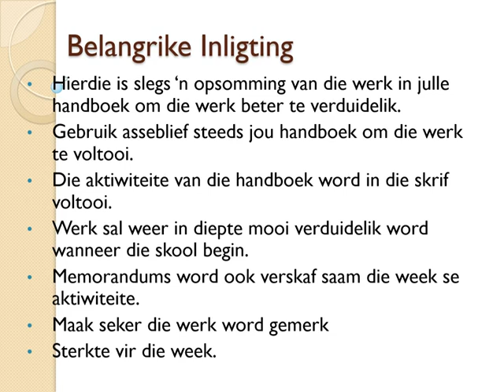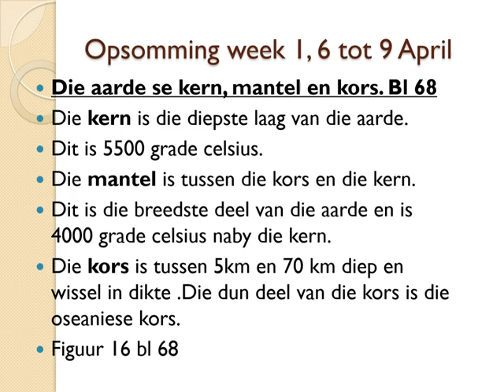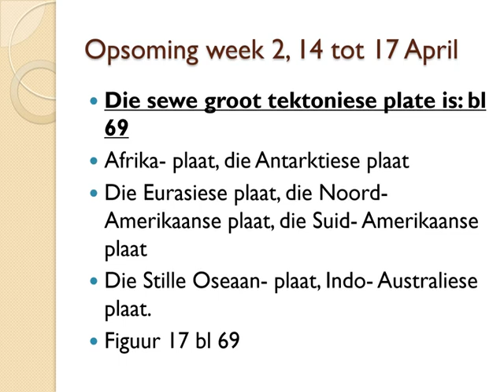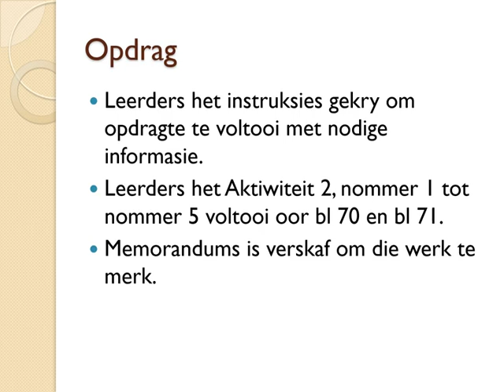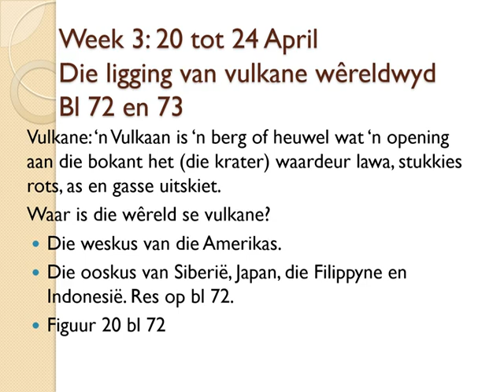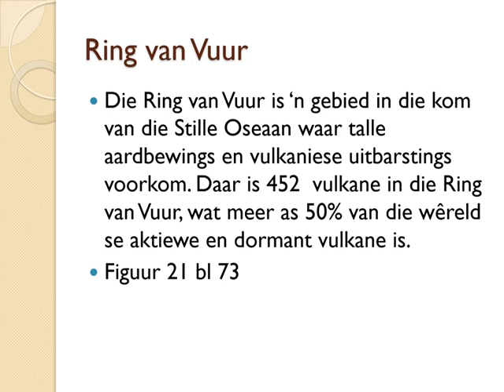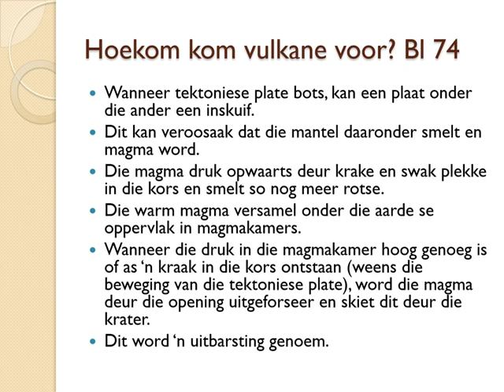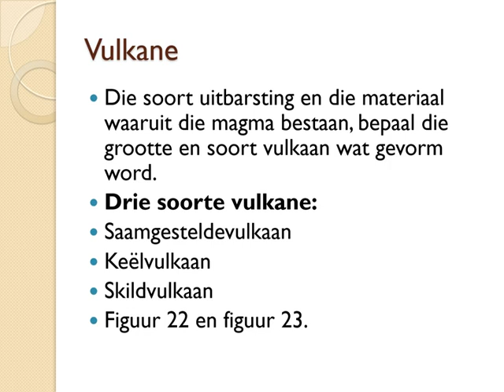Graad 7 SW Geografie Week 3